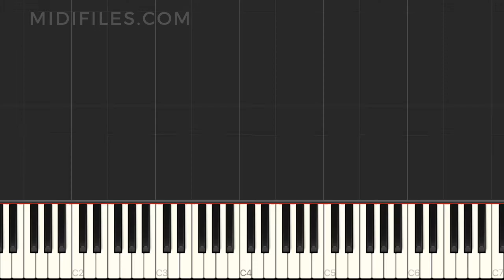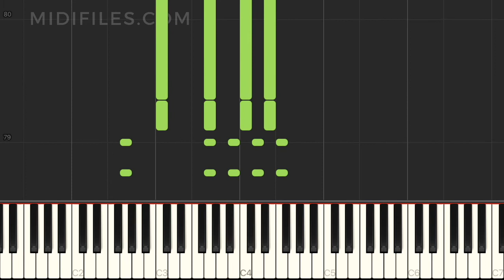🎼 MELODY (Lost Frequencies & James Blunt) - PRO. MIDI FILE / BACKING TRACK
* Get the full pack - Synthesia + MIDI Karaoke music sheet + MP3 backing track + MP4 Karaoke video
↓↓↓ MORE INFO ↓↓↓